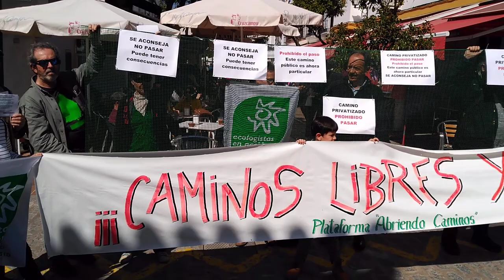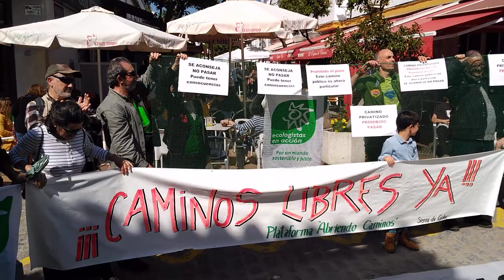Demandan en Prado del Rey la apertura de vías pecuarias y caminos públicos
Miembros de Ecologistas en Acción han protagonizado un acto en una céntrica calle de Prado del Rey (Cádiz), cerrándola simbólicamente para poner en evidencia la situación de muchos caminos públicos que son cortados y usurpados de forma impune por propietarios de fincas privadas. Esta acción ha sido la culminación de la XVIII asamblea anual de esta federación provincial de grupos ecologistas que se ha celebrado en esta localidad serrana.